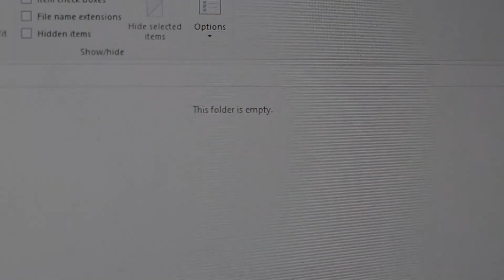BIG FOOT RECORDS - FINAL (Music Video)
A tale of unrequited love...